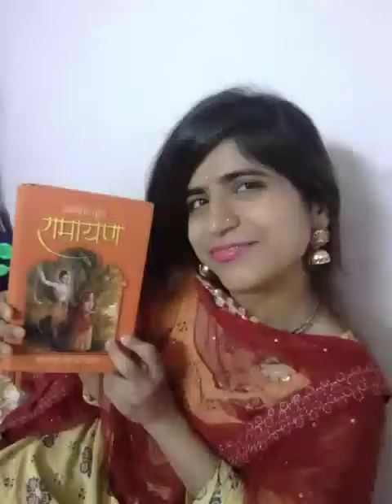Ramayan ki kuch ansuni kathayein.., Sita maiya- The true devotee of Ramji..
Presentation and Editing by : Heena Vrinda